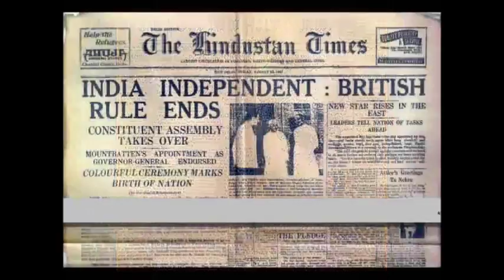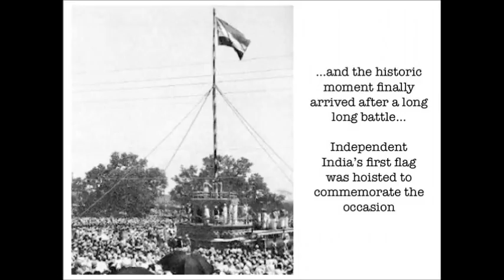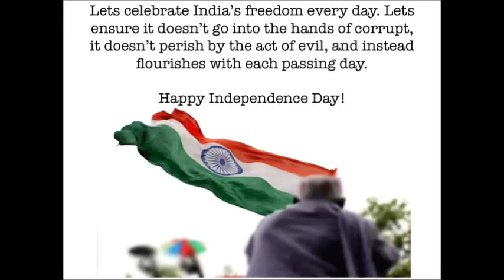video 28 his